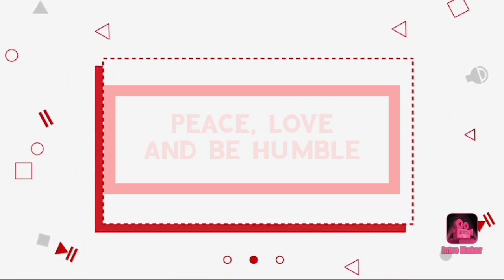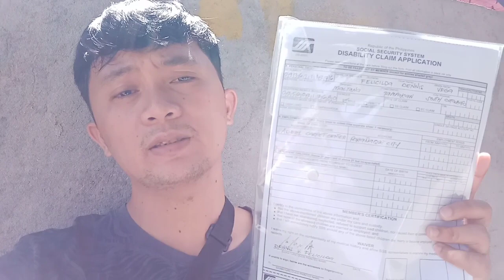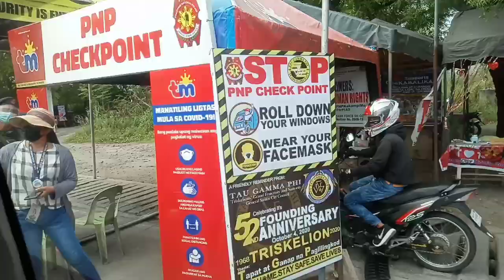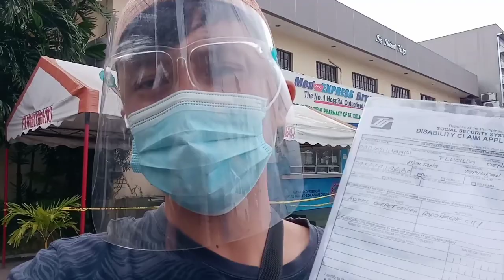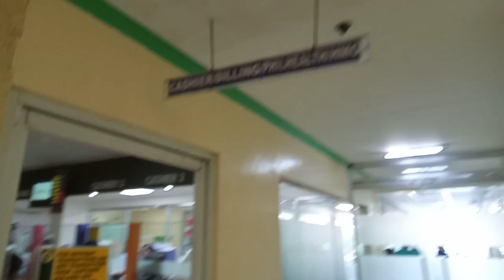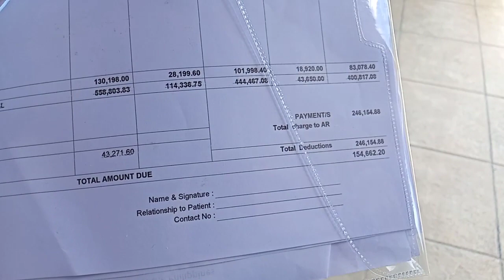NAG BAYAD KAMI SA HOSPITAL MAG KANO NA LANG ANG AMING BALANCE? 😁🙏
Nag bayad kami sa hospital medyo malaki pa Ang balance namin, pero Alam ko si God gagawa at gagawa ng paraan para matulungan kami, keep the faith lang sa kanya, at always pray, darating din Ang panahon na malalampasan namin ito,